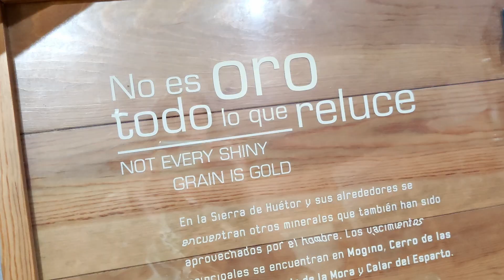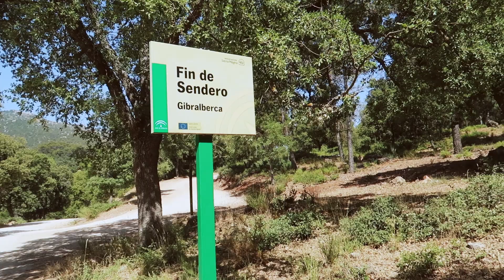Road trip from Spain to Poland in 4 weeks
This was summer 2022. Excited for more.

00:00 Talking
07:05 Let's begin
29:45 End